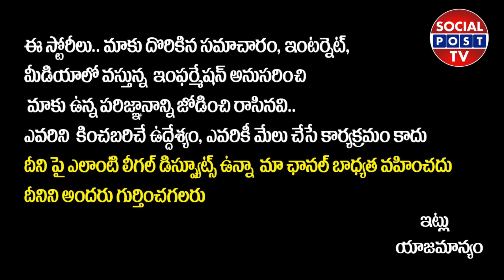Puli Vachindi Meka Sachindi Movie Public Talk || Puli Vachindi Meka Sachindi Review || SocialPostTv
Hello Friends,